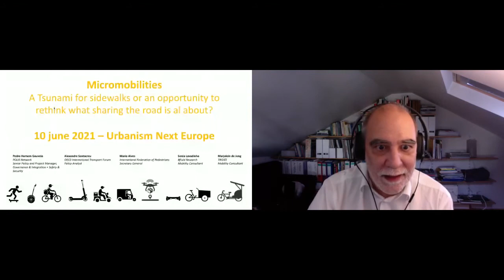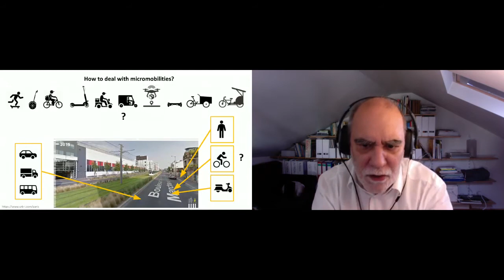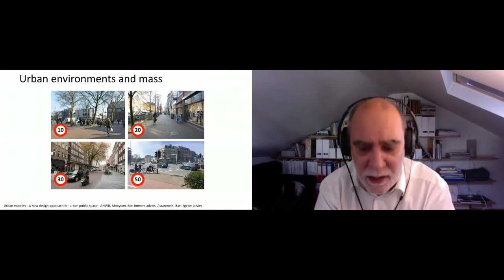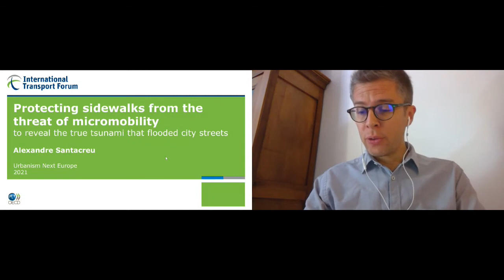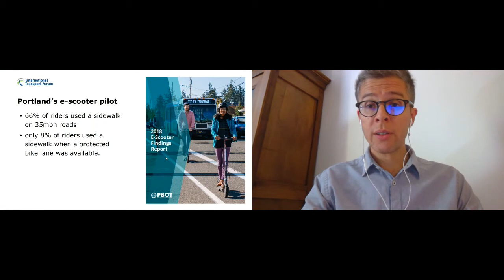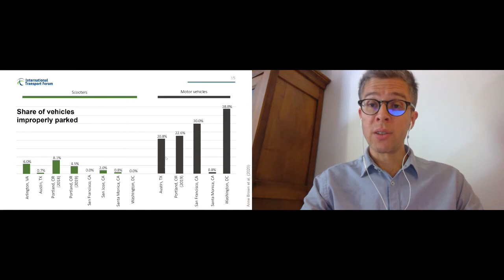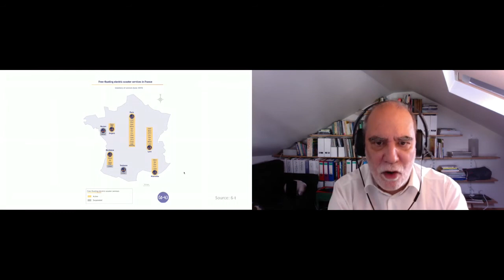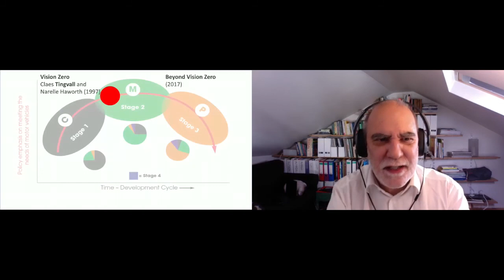2.D. Micro mobilities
Mário Alves, International Federation of Pedestrians; Sónia Lavadinho, Bfluid Recherche & Expertise; Marjolein de Jong, TRIDÉE; Alexandre Santacreu, International Transport Forum / OECD; Pedro Homem de Gouveia, POLIS